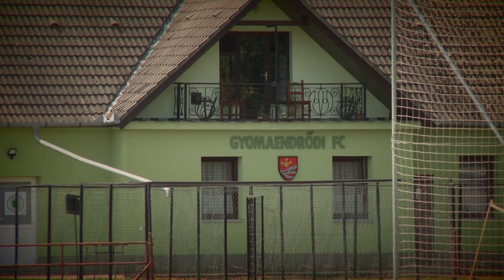Sportmagazin 2021.08.11.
Edzőtáborban a REAC SI